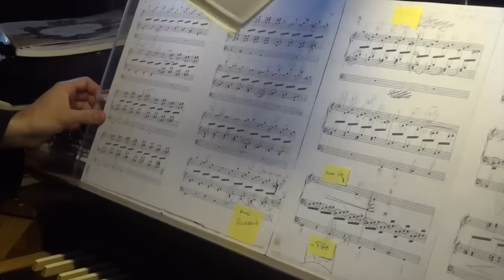FSSP Orgue à Bad Schussenried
Les organistes du séminaire de la Fraternité Saint-Pierre à Wigratzbad (Bavière) jouant sur l'orgue de l'abbatiale de Bad Schussenried (Bade-Würtemberg).

1 - Louis Vierne : Toccata en si bémol mineur, extrait de la 2e suite pour orgue op. 53
2 - Paraphrase sur un thème baroque français
3 - JS Bach : Concert pour orgue solo en la mineur BWV 593
4 - Marcel Dupré : 4e verset de l'Ave Maris Stella